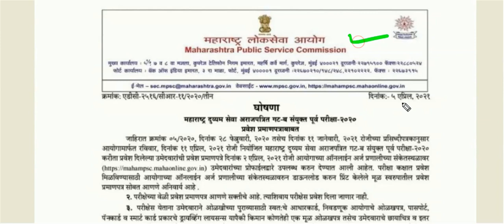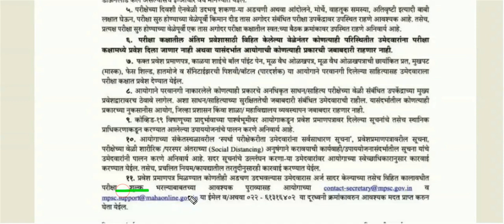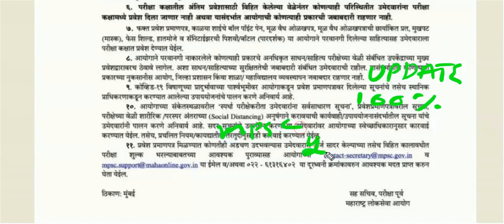Mpsc exam new update 2021 | महाराष्ट्रात कडक lockdown mpsc संयुक्त प्रुव परीक्षा होणार का?